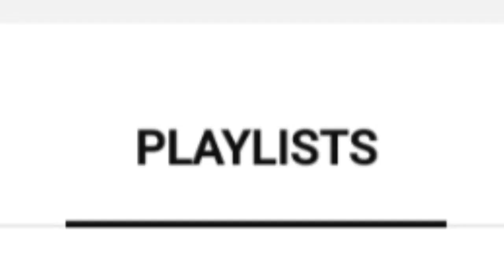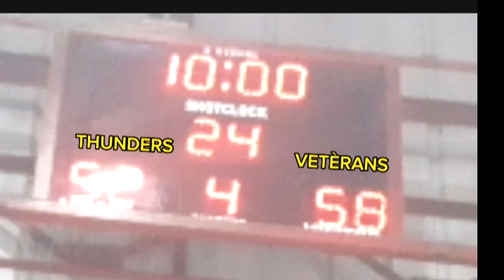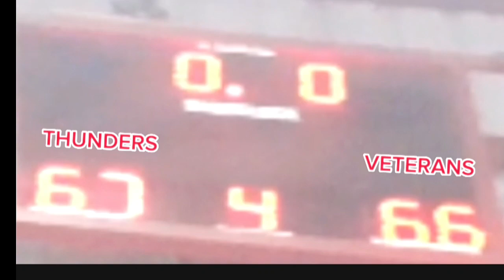VETERANS vs THUNDERS